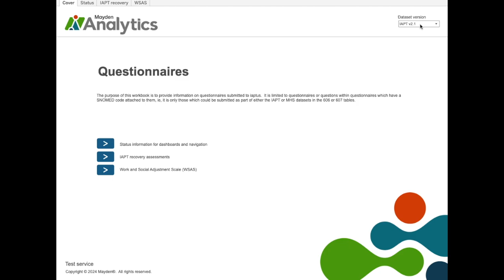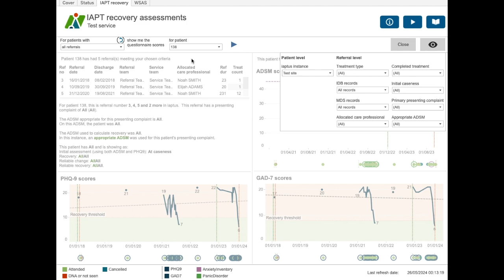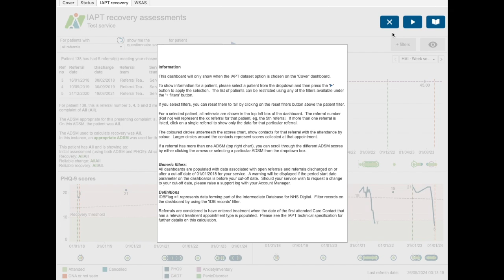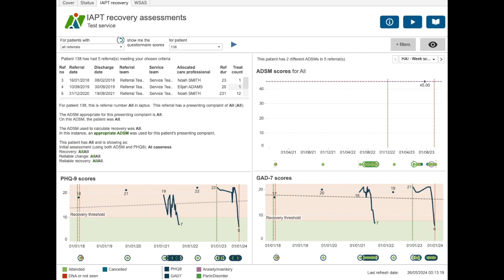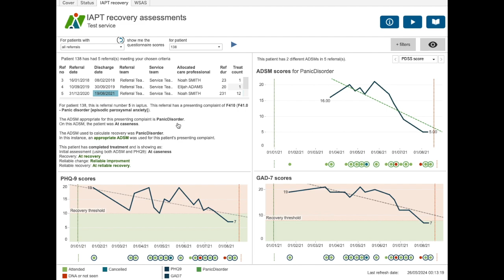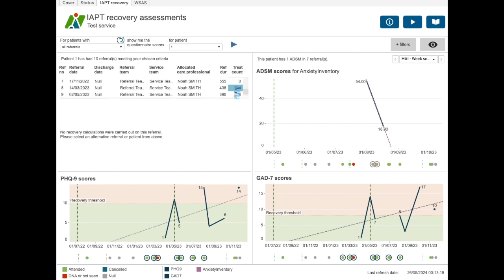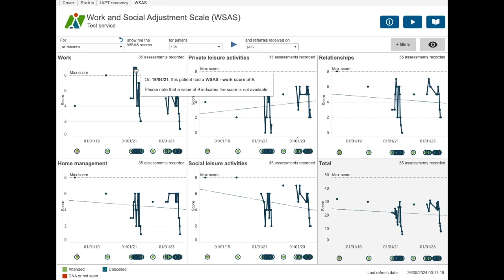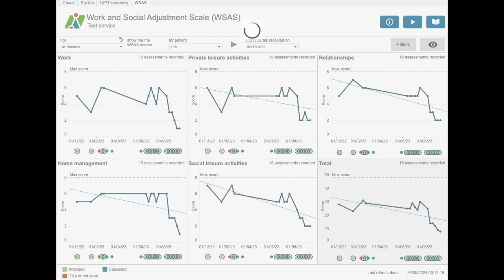Mayden Analytics: Questionnaires workbook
Our analytics service helps iaptus users to unlock the information in your datasets and reveal valuable insights.  In this video we will walk you through how to use the Questionnaires workbook which has been designed to provide information on questionnaires submitted to iaptus.